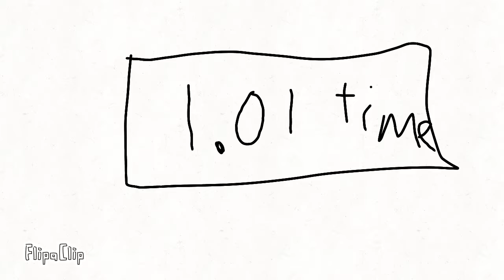When your teacher is dumb